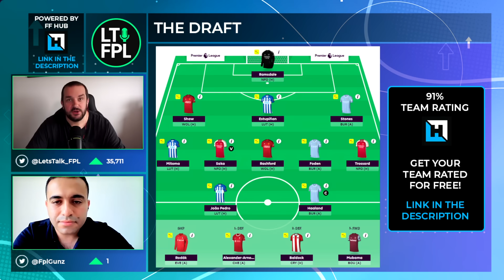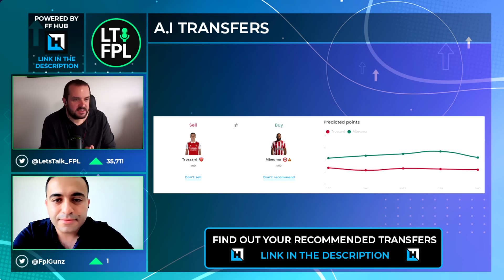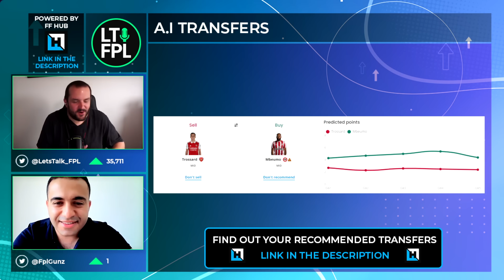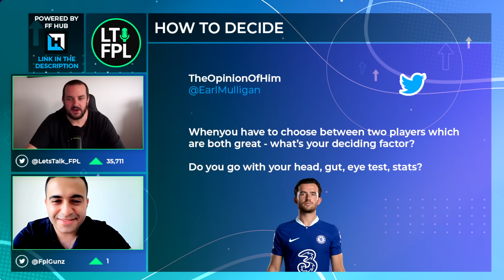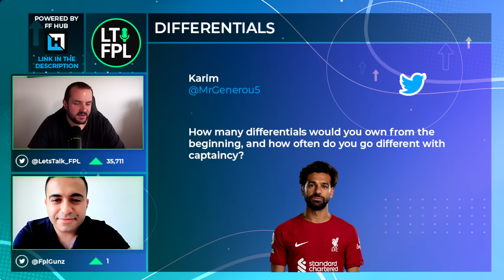FPL CHAMPION TEAM SELECTION | GAMEWEEK 1 | Fantasy Premier League Tips 2023/24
In this video I talk to Ali the reigning FPL Champion about his current team selection and we also answer some of your FPL questions.
Join the Let's Talk FPL League:

Previous FPL Finishes:

2022/24 - 35,711
2021/22 - 9,975
2020/21 - 1,294
2019/20 - 162,555
2018/19 - 12,731
2017/18 - 21,436
2016/17 - 4,935
2015/16 - 92,554
2014/15 - 8,492
2013/14 - 104,345
2012/13 - 15,557
2011/12 - 10,463
2010/11 - 20,698

00:00 The Draft
01:40 Winning FPL
03:45 The Draft
17:41 Suggested transfers
20:33 Motivation
21:43 FPL Prizes
22:03 FPL Champion advice
23:06 Win FPL again, or lots of top 1k finishes
24:18 How to decide between 2 players
25:35 Differential captains
27:50 Outro